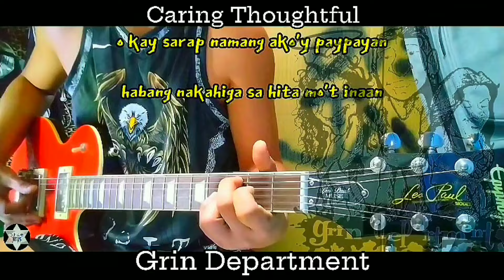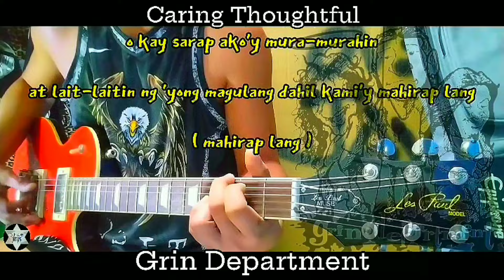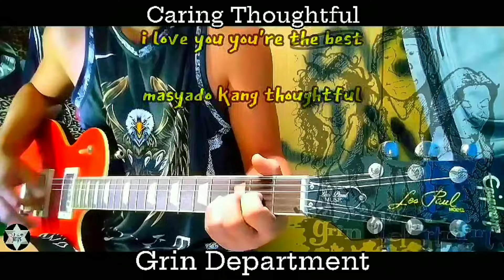Caring Thoughtful - Grin Department